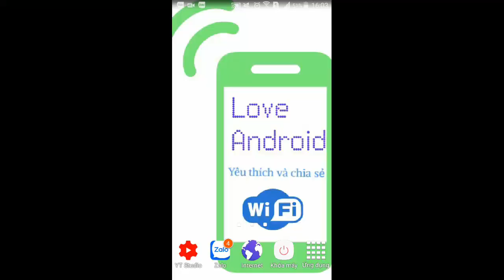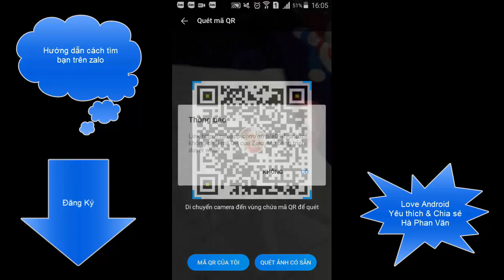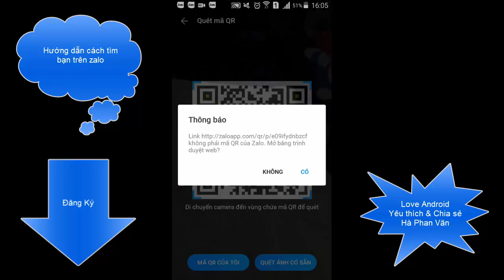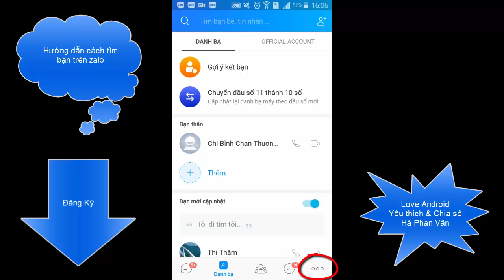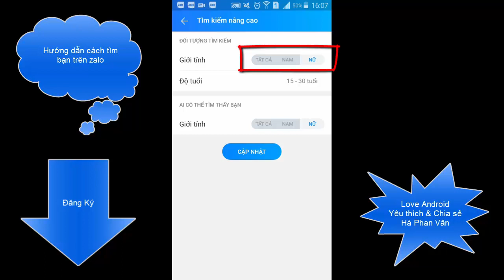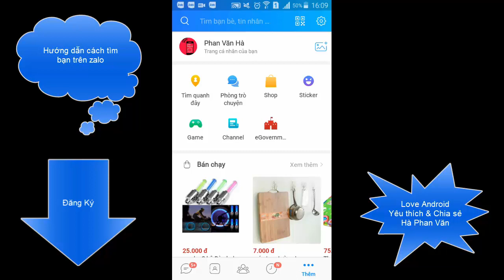Cách tìm bạn bè trên zalo bằng số điện thoại, Facebook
Hướng dẫn cách tìm bạn bè bằng số điện thoại, tìm quanh đây, mã QR, facebook của zalo nhanh chóng.

1. Vào ứng dụng zalo trên điện thoại
2. Chọn phần danh bạ
3. Chọn mục thêm bạn bè
4. Lựa chọn cách tìm bạn trên zalo
5. Tìm bạn bè zalo bằng số điện thoại, tìm bạn bè zalo bằng tìm quanh đây, tìm bạn bè zalo bằng mã QR, tìm bạn bè zalo bằng facebook.
6. Chọn bạn bè muốn kết bạn, rồi xác nhận bạn bè.

Cách tìm bạn bè theo tên trên zalo hiện chưa có, vì tên trên zalo rất giống nhau. Cách kết bạn zalo qua số điện thoại, tìm quanh đây, mã QR, facebook của zalo các bạn sẽ tìm thêm được rất nhiều bạn bè từ số điện thoại, từ facebook, hay thậm chí tìm bạn qua tìm quanh đây.
Mình hi vọng sẽ giúp được cho các bạn tìm được nhiều người bạn hơn nữa nha. Sau khi làm theo các hướng dẫn này các bạn có thể kết bạn trên zalo một cách dễ dàng.